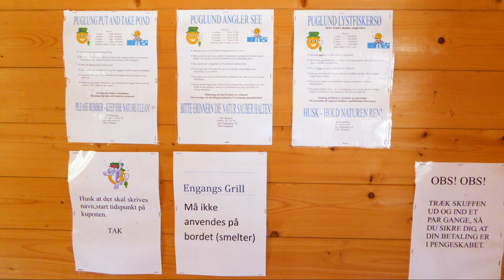Puglund Put and Take 🎣-30-